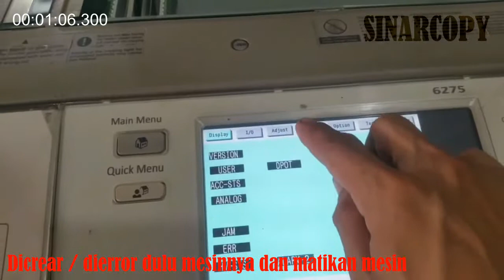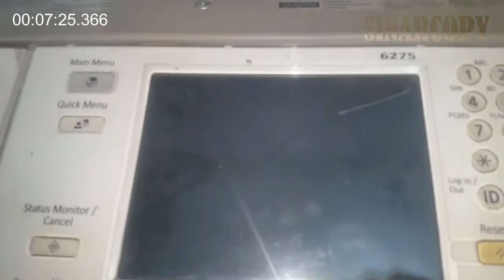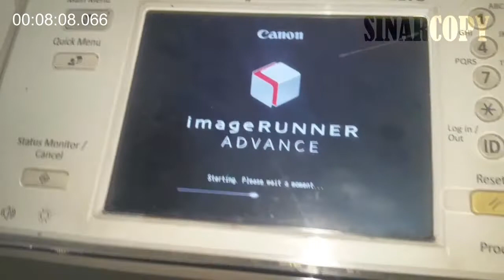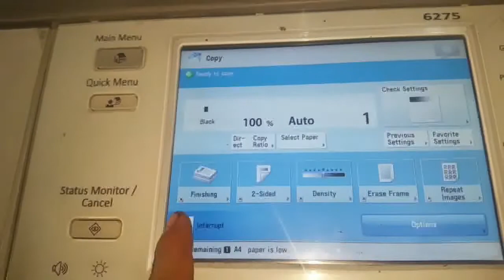cara mengatasi error 66 / 65 - 001 ir advan 6055/6075/6275/6255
cara mengatasi error 66 pada ir advance 6275/6075

cara mengatasi error 65 pada ir advance 6275/6075

cara mengatasi corona tranfer rusak mesin ira 6075/6275
cara mengatasi corona netral rusak mesin ira 6075/6275